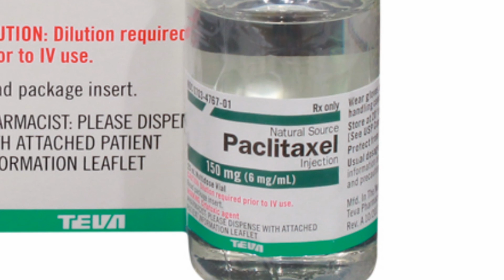And Now the Good News #172: 1/19/2016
“UNC-Chapel Hill researchers kill drug-resistant lung cancer with 50 times less chemo”

“Signs of Second Largest Black Hole in the Milky Way - Possible Missing Link in Black Hole Evolution”

“What is 10 miles across, but powers an explosion brighter than the Milky Way?”

Thanks!